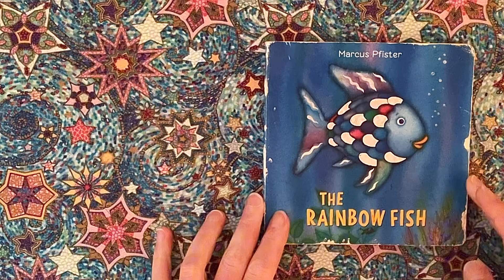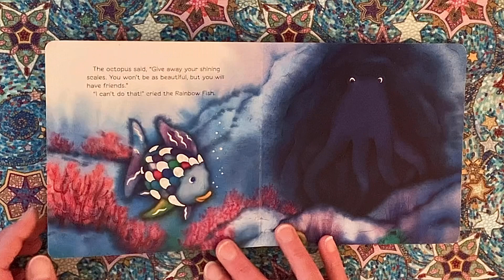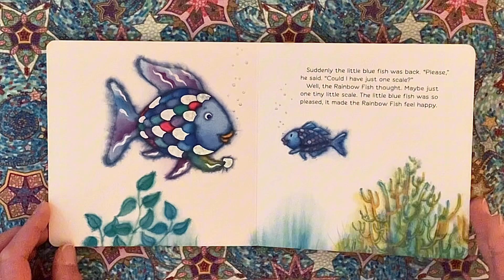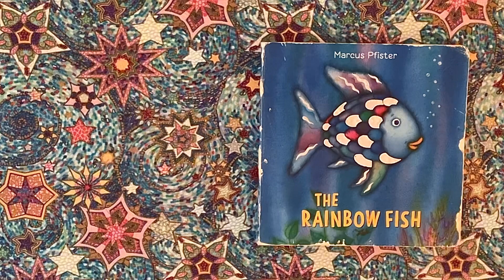The Rainbow Fish, by Marcus Pfister. 1996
Written and illustrated by Marcus Pfister
Franklinstrasse 23 Zürich, Switzerland
First published in Switzerland under the title Der Regenbogenfisch